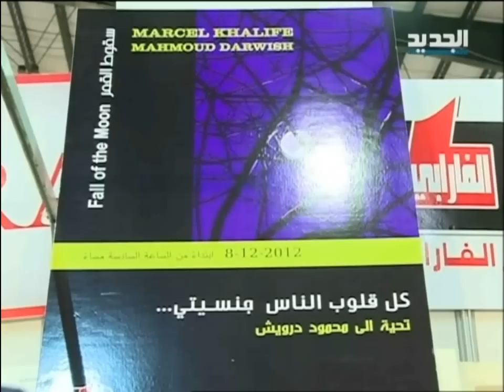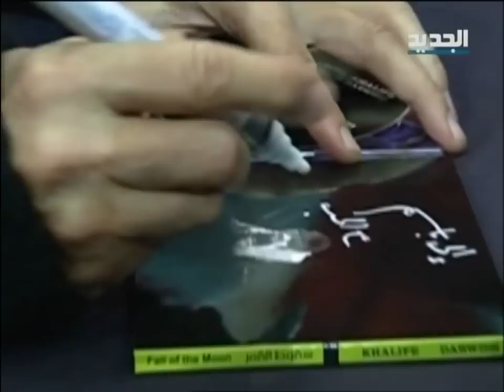مارسيل خليفة - توقيع البوم " سقوط القمر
حفل توقيع الفنّــــــان مارسيــــل خليفة
لألبومه الجديد " سقوط القمر
  بمعرض بيروت العربي الدّولي للكتاب
تقرير قناة الجديد